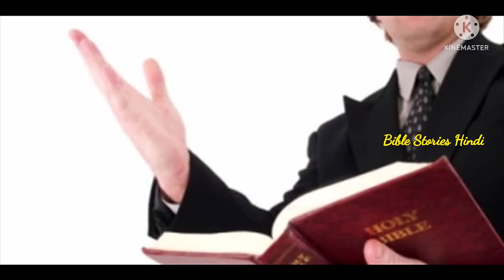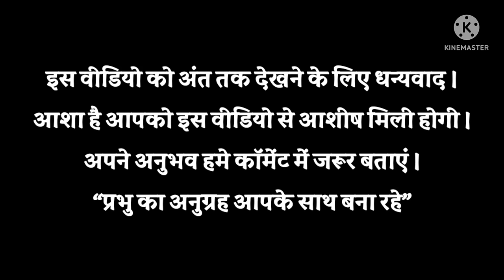शमूएल नबी की कहानी | the story of Samuel | Bible Stories Hindi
Writer And Video Editor : Rev Arpan masih
Voice Over : Mrs. Sangeeta Arpan Masih